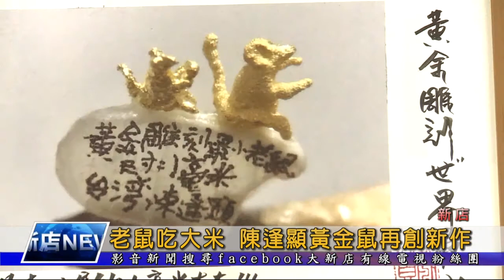老鼠吃大米 陳逢顯黃金鼠再創新作 大新店地方新聞1090410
毫芒雕刻家陳逢 顯最近又發表兩件世界最小的 黃金鼠 新創作！兩件作品的小黃金鼠都只有1毫米左右，必須透過高倍放大鏡才看的清楚，高超的微雕技術，令人欽佩。